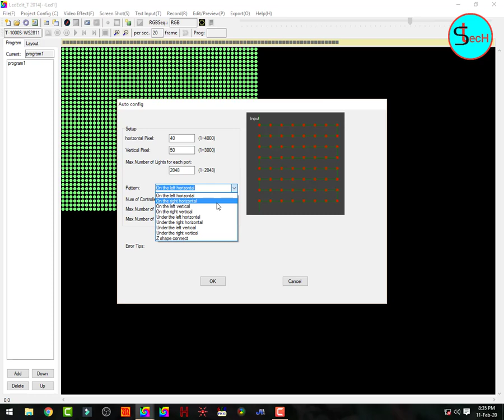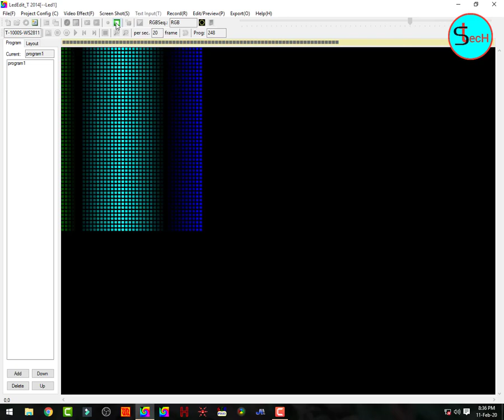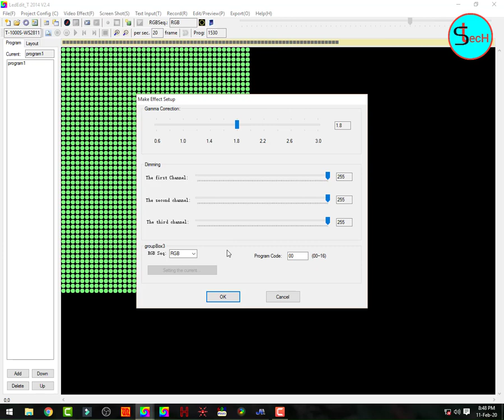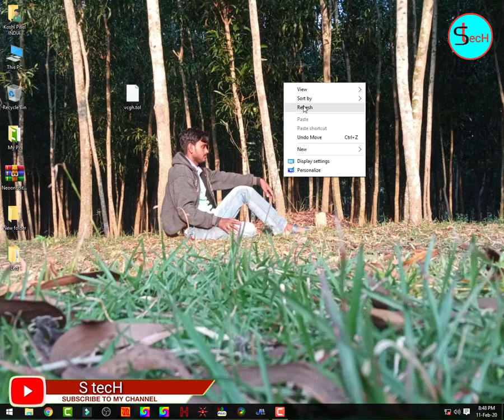free download 50×40 pixel programing s type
Download link

wellcome to S tech

green screen
my pc
3_CPU cooler
5_graphics card
9_LED monitor

256 mb sd card
pixel data amplifier/booster
10×60 pixel thoranam controller
10×120 pixel thoranam controller
16×64 pixel thoranam controller
Home pixel Decoration controller -
40 50 z type
s type
25 50 S type
12×36 pixel chakri controller -
z tpe
s type -
12 36 pixel Budhurasmala controller -
z type
12×48 pixel chakri controller
16×32 pixel chakri controller
16×64 pixel chakri controller z type
12×48 pixel gate controller
16×32 pixel gate controller
China pixel controller
70amp 5volt pixel power supply
50mm lens
Boya by m1 mic